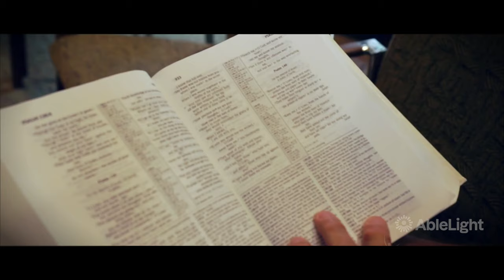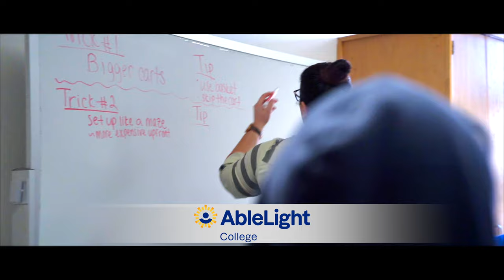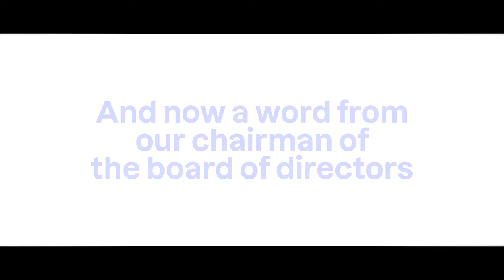Shine Bright | Bethesda will soon become AbleLight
We believe the world shines brighter when people with developmental disabilities reach their full potential.